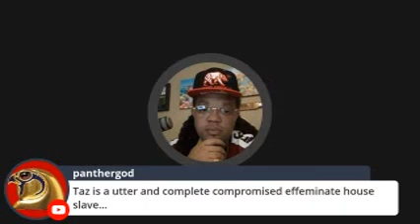NYLAH SAYS & TAZ EXCLUSIVES: MERITORIOUS MANUMISSION